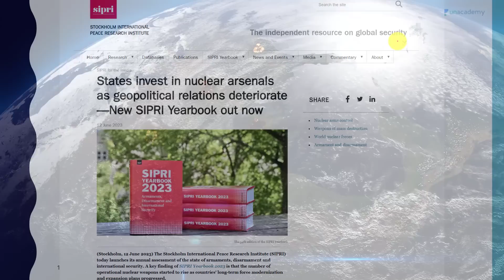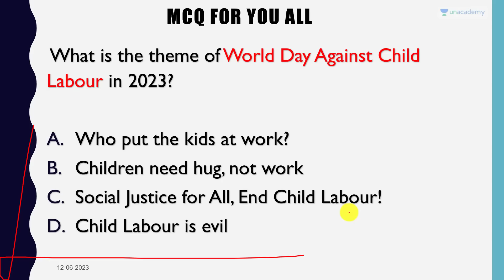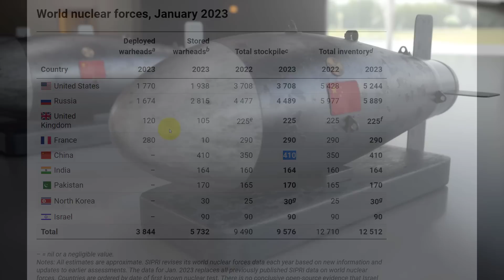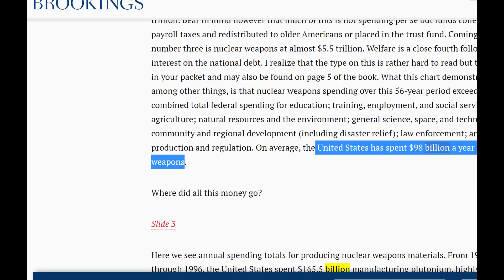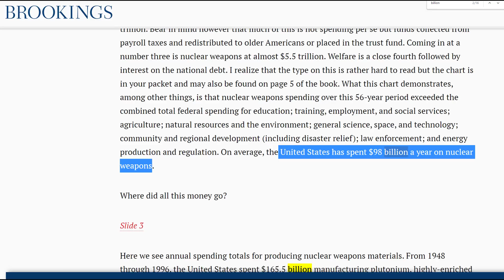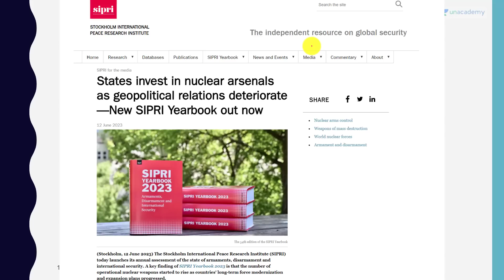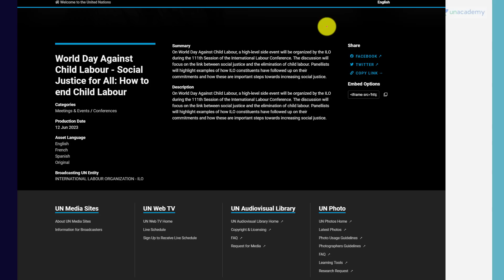China Increases Nuclear Weapons as India is too slow in building Nuclear Warheads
China Increases Nuclear Weapons as India is too slow in building Nuclear Warheads | By Prashant Dhawan

Unacademy Subscription Benefits:

1. Learn from your favourite teacher
2. Dedicated DOUBT sessions
3. One Subscription, Unlimited Access
4. Real-time interaction with Teachers
5. You can ask doubts in the live class
6. Limited students
7. Download the videos & watch offline